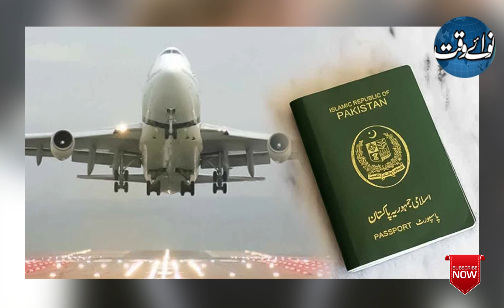The decision to change the passport system has been finalized.